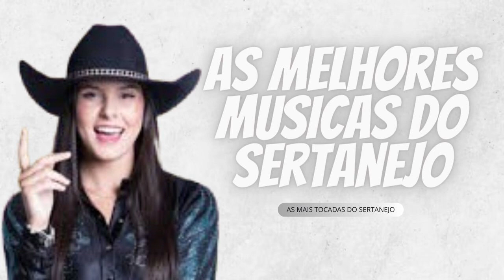As Melhores Musicas Do Sertanejo.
Copyright Bandas/Artistas: em caso de desacordo com o vídeo, envie-nos e-mail para ou Pelo Nosso zap [ 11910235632 ] e removeremos o vídeo imediatamente.